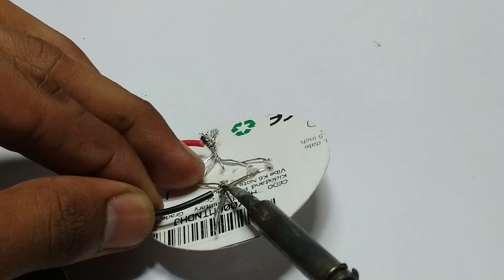How To Make Homemade LED BULB || DIY || Wireless Atom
In this video we are making LED bulb from Appy Fizz cold drink bottle.